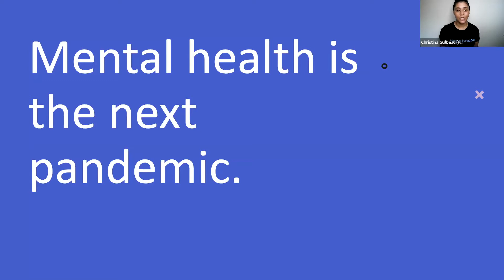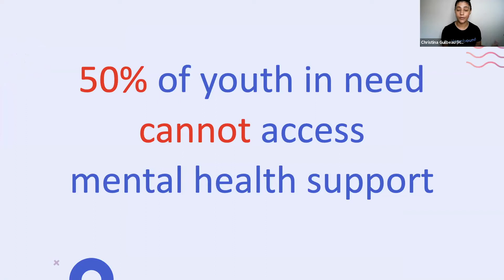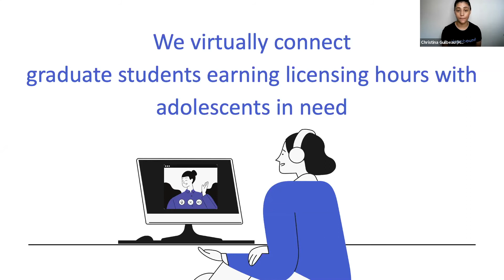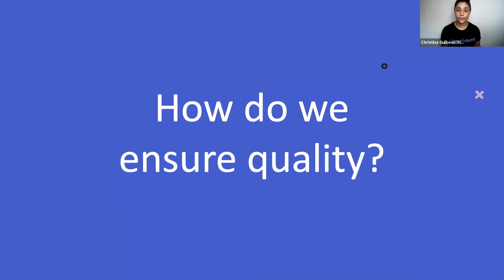Christina Guilbeau of Hopebound pitches at Fast Forward Demo Day 2020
Hopebound is a virtual therapy platform for low-income youth at higher risk for teen suicide and mental illness.

Christina Guilbeau, Founder of Hopebound, pitches at Fast Forward Demo Day 2020.